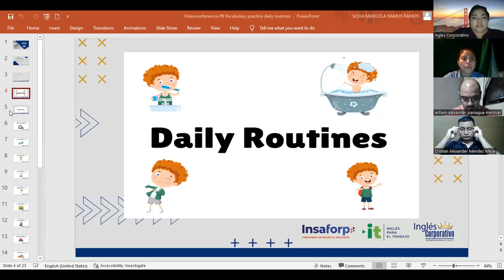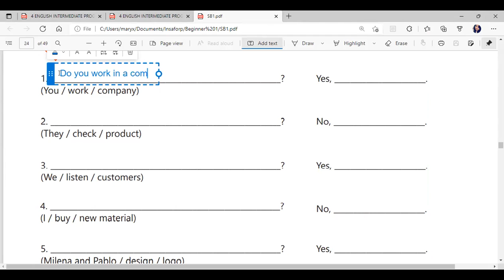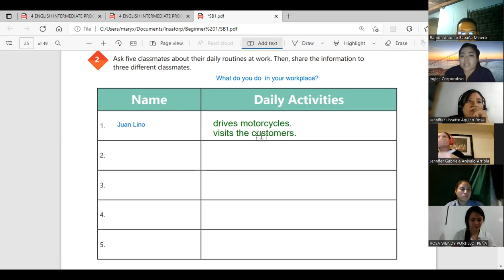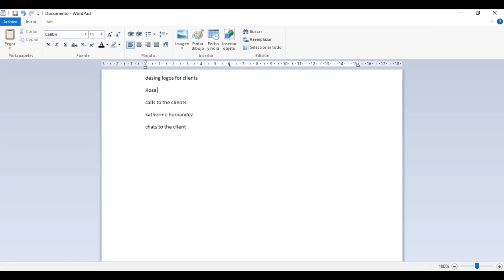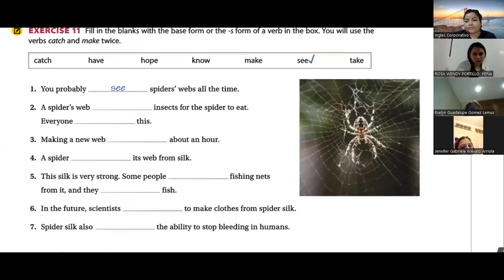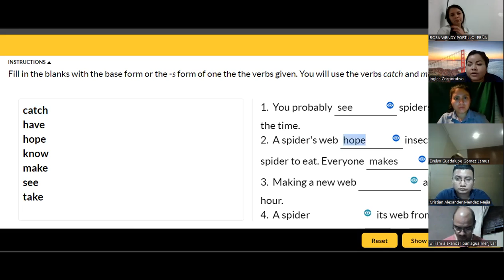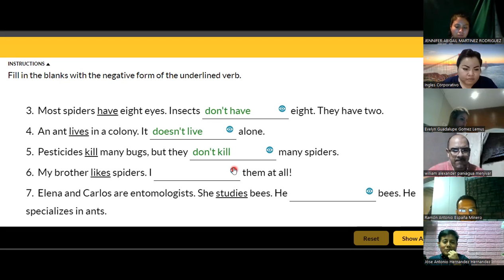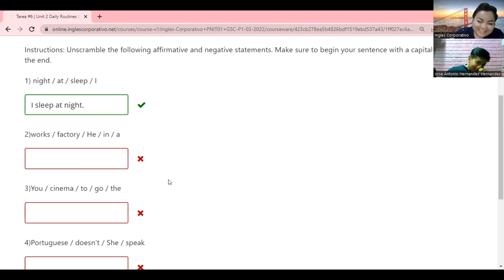Ingles Corporativo-Videoconferencia #9 VOCABULARY PRACTICE DAILY ROUTINES.